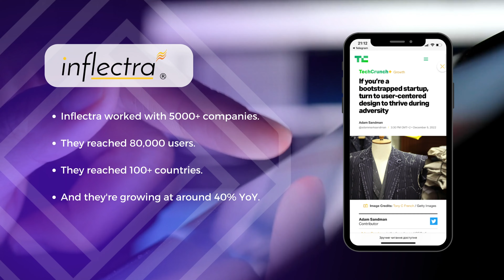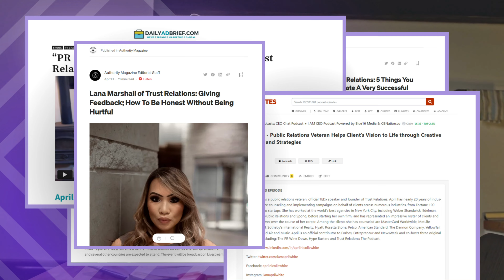Trust Relations: Celebrating Four Years of Success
At Trust Relations, we’re celebrating four successful years in business this month.

April White founded this agency in 2019, to disrupt the industry status quo and transform public relations as the world knows it.  Four years into that journey, our mission remains the same: To replace public relations with “trust relations” by discovering and championing every brand’s authentic truth.

This year has been quite the turning point for us. We’re older, wiser and bolder than we were last year — and we’re just as ferociously committed to being the change we want to see in this industry.

As we turn the page on another calendar year, we’re reflecting on some of our biggest accomplishments over the last 12 months. We’ve expanded our integrated marketing services, revisited our brand messaging and defined our company values. We’ve brought 30 new clients on board and welcomed 29 new team members into the fold.

We’ve won awards, reached milestones, challenged the old way of doing things, and powered our clients’ business ambitions.

As we embark on year five, we invite you to join the Trust Relations revolution, as we reimagine what PR  —  or, now, TR — can do for your brand.

Happy Birthday (Choral Version) · Happy Birthday Song Choir
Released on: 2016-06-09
Music Publisher: Fox Music